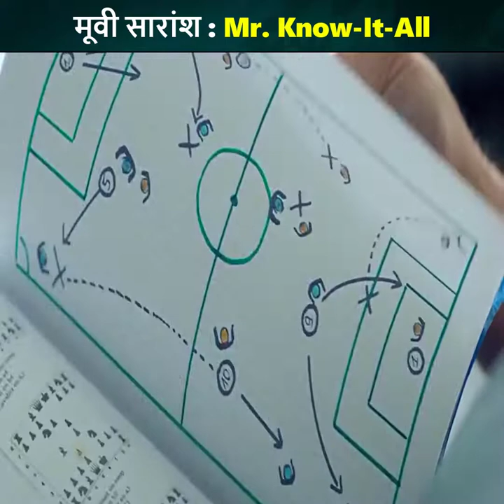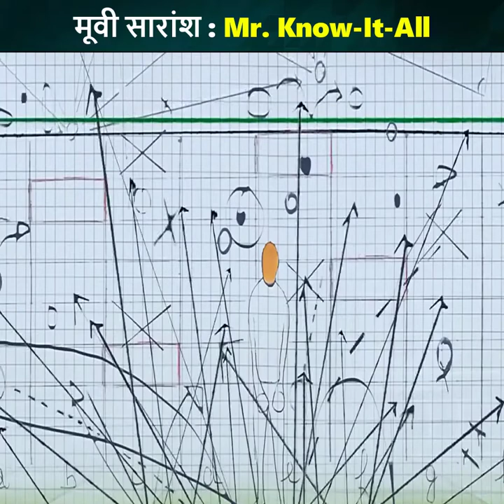Mr. know it all Hollywood movie explained in hindi...